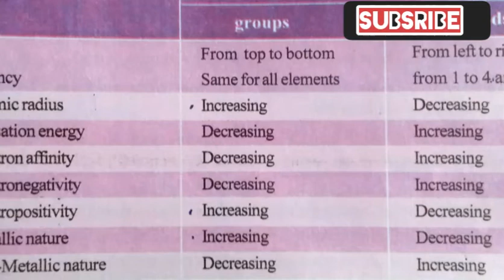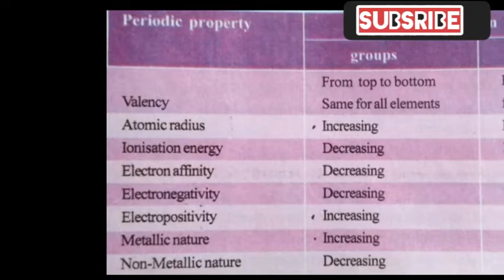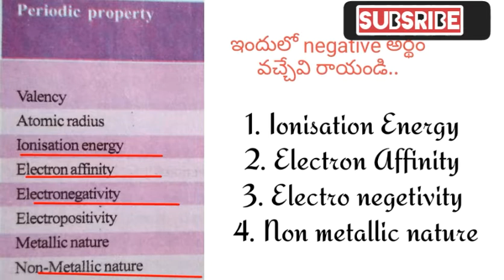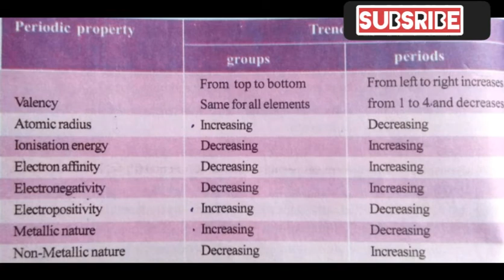Trick To Remember Periodic Properties Of Elements Trends In Groups & Periods,Class 10,PS 9th Lesson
Positive --- Increase in groups
Negative --- Decrease in groups.

properties of elements and their trends in groups and in periods class 10
properties of elements and their trends in groups and in periods class 10 in telugu
10thclass ps
10thclass physical science